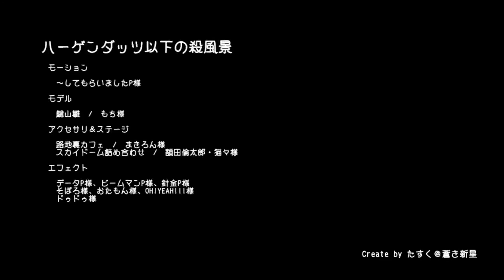【東方MMD】ハーゲンダッツ以下の殺風景【鍵山雛】sm36706588